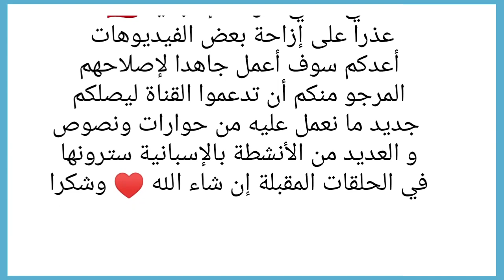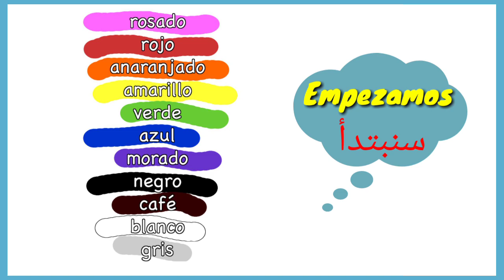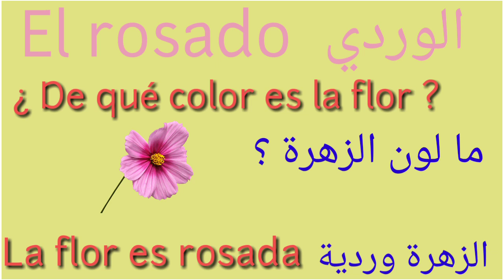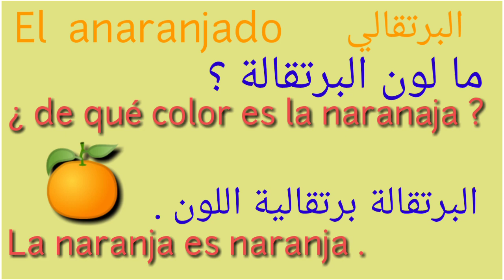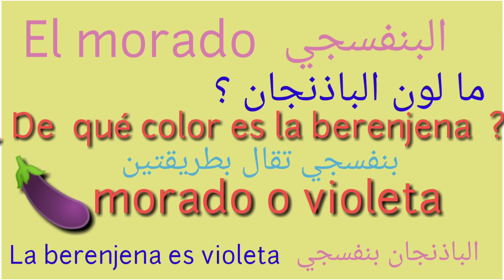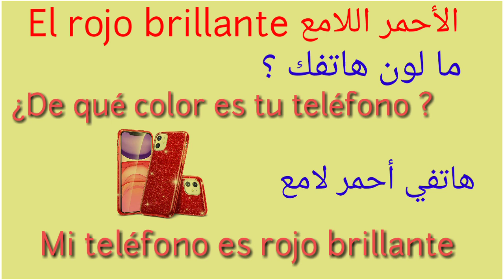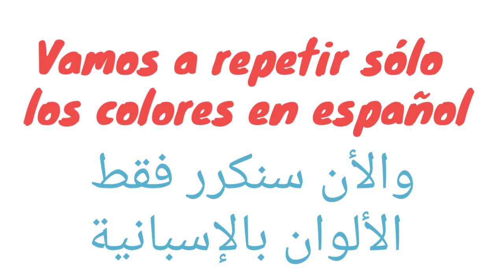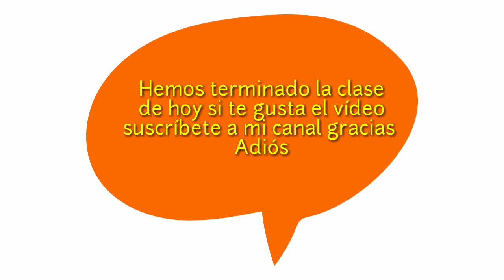Los colores en españolالألوان بالإسبانية شرح جد مبسط 🇪🇸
El color es una sensación que producen los rayos luminosos en los órganos visuales y que es interpretada en el cerebro. Se trata de un fenómeno físico-químico donde cada color depende de la longitud de onda.

Los cuerpos iluminados absorben parte de las ondas electromagnéticas y reflejan las restantes. Dichas ondas reflejadas son captadas por el ojo y, de acuerdo a la longitud de onda, son interpretadas por el cerebro. En condiciones de poca luz, el ser humano sólo puede ver en blanco y negro.